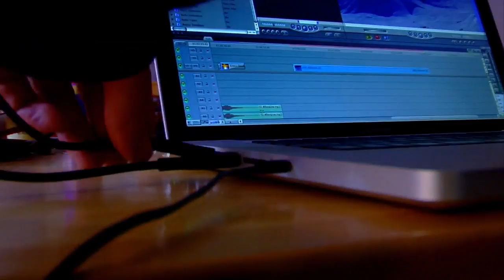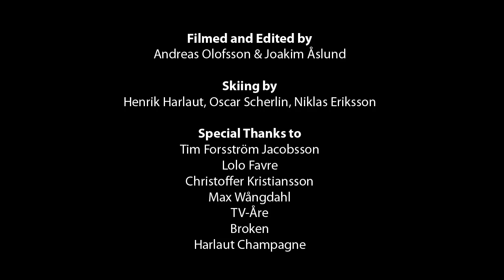JOSS 2010 - Team Sweden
Jon Olsson Super Sessions 2010

Team Sweden

Skiers:
Oscar Scherlin
Henrik Harlaut
Niklas Eriksson

Filmers:
Joacim Åslund
Andreas Olofsson